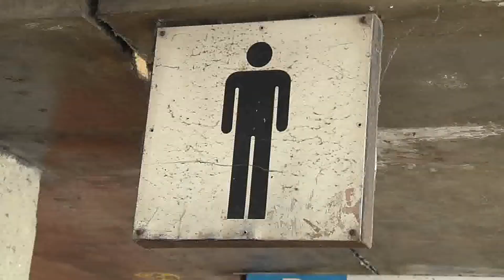Band Cidade - O Caos da Estação da Lapa